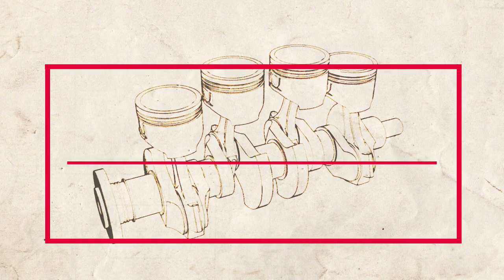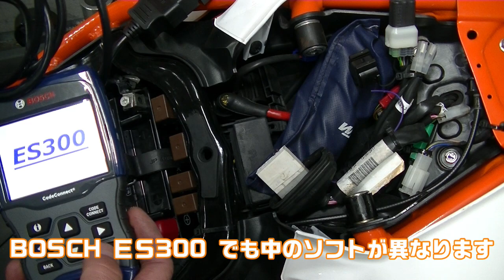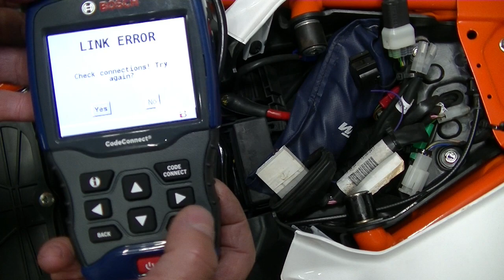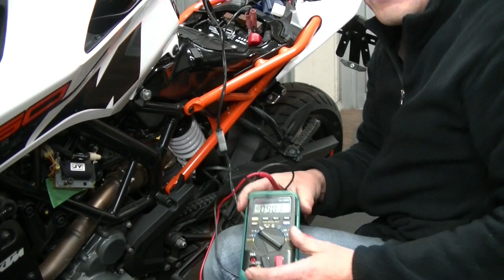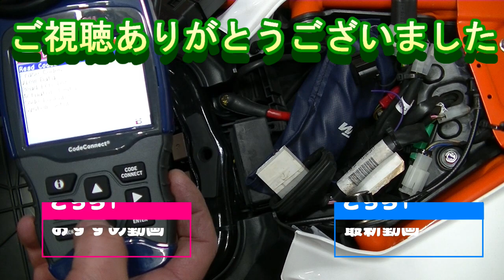正規輸入車でないと故障診断できないという噂の KTM 250DUKE を診断してみる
バンクアングルセンサーやサイドスタンドスイッチなども考えられますが
ざっくり点火系の点検です。